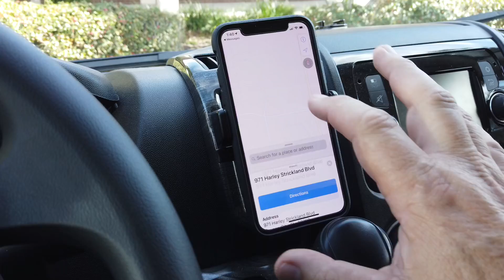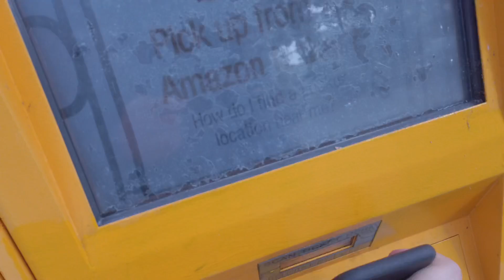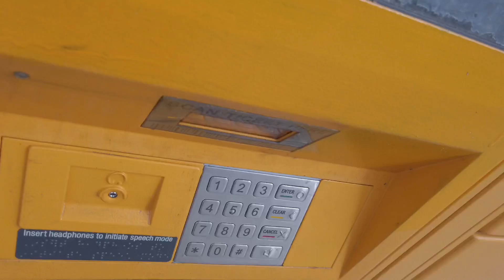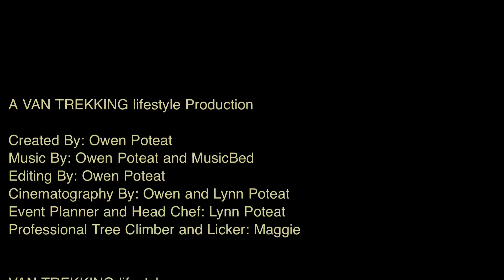Amazon Locker | Makes Getting Packages On The Road Easier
For the first time we purchased something we needed on Amazon and had it shipped to a nearby Amazon Locker.  This makes getting packages while traveling on the road in a camper van a lot easier and makes it seem almost like being at home. We had our package, which happened to be a mount for our Osmo Pocket camera, delivered to the amazon locker 7 Eleven.  Like you may be, we were a little apprehensive about this Amazon Locker Delivery.  This is not an Amazon Locker How To Use full video but you really don’t need that we learned.  We learned that almost every Whole Foods has a drop box and that’s super convenient.  This is review from the perspective of those of us traveling in an RV or Van, which makes life so much easier while traveling.